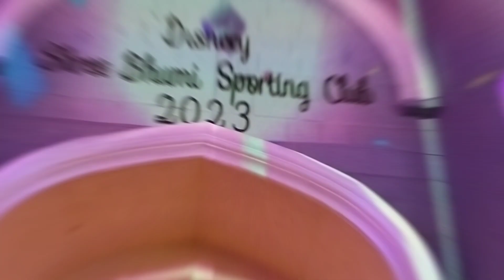শ্রীভূম 🤩🥰 দূর্গা পূজা 🤩//Ronaldin ho in Sreebhumi Durga Puja 2023 🤩//3d digital lights 🤩//vlog